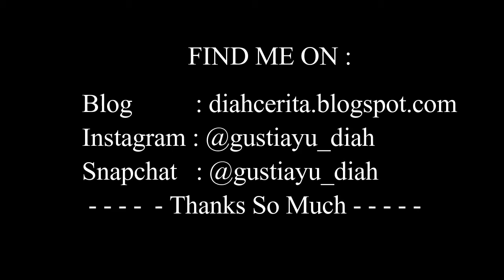Skin Care Routine (For Acnes and Oily Skin Problem)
Hi semuanya :)
Kali ini aku upload video perawatan kulit wajah di rumah ala aku yang rutin dilakukan tiap akhir pekan.

Mengapa di akhir pekan ?
Karena saat rehat dari aktivitas sehari-hari, kulit bebas dari polusi di luar rumah serta bebas make up. Nah, tepat sekali untuk melakukan perawatan kulit. Bisa kamu lakukan sendiri di rumah lho :)

Btw, video ini take sekitar 3 bulan lalu, jadi kondisi kulit aku sekarang sudah sangat lebih baik dari di video ini :)

Produk yang aku gunakan :
- Viva milk cleanser & face tonic
- Mustika Ratu Peeling (Kunyit)
- Masker Kefir (cek instagram @maskerkefirbali)
- Es batu
- Mustika Ratu Air Sari Mawar Putih
- Wardah Aloe Vera Gel (moisturizer)

Perawatan ini aku lakukan tiap akhir pekan, kecuali kalo masker mungkin 2 kali sehari ya :)